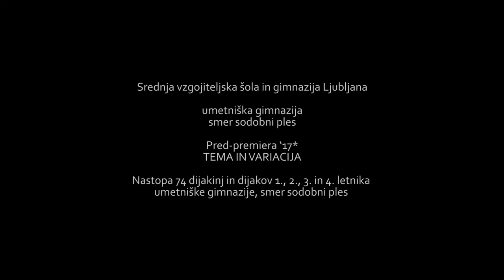Tema in variacija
Srednja vzgojiteljska šola in gimnazija Ljubljana
umetniška gimnazija
smer sodobni ples

Nastopa 74 dijakinj in dijakov 1., 2., 3. in 4. letnika umetniške gimnazije, smer sodobni ples

Umetniško in mentorsko vodstvo: Nataša Tovirac, Petra Pikalo, Urška Vohar (1. letnik), Sinja Ožbolt, Martina Dobaj, Dušan Teropšič,Vita Osojnik (2. letnik), Andreja Rauch Podrzavnik, Urška Vohar, Aja Zupanec, Maja Delak (3. letnik), Maja Delak (4. letnik)
Dramaturgija: Andreja Kopač, Maja Delak
Gledališki list: Andreja Kopač
Glasba: Matjaž Predanič, Luka Prinčič, Dmitrij Šostakovič
Kostumografija: Urška Recer
Oblikovanje svetlobe: Urška Vohar
Tehnično vodstvo: Marko Levičnik
Organizacija snemanja in dokumentiranje: Ana Čigon
Fotografija: SŠOF, Nada Žgank
Oblikovanje frizur: Srednja frizerska šola Ljubljana
Oblikovanje tiskovin: Tanja Radež
Zahvala: Nataša Zupančič, Petra Vignjević, Valter Kobal
Produkcija: SVŠGL, ravnatelj Alojz Pluško
Premiera: sreda, 22. februar 2017 ob 19.00
Plesno-gledališki center PGC, Kardeljeva ploščad 28 A, Ljubljana
Snemanje: dijakinje in dijaki 3.G, ki so obiskovali video-filmsko delavnico
Montaža videa celotne predstave: Maja Radojevič
Montaža kratkega videa: Nika Autor
Organizacija snemanja in montaže: Ana Čigon